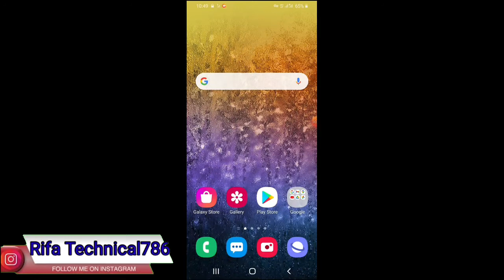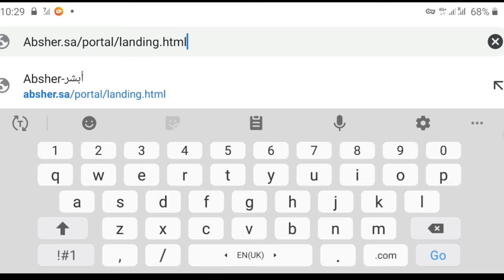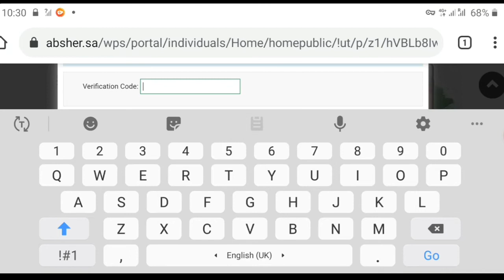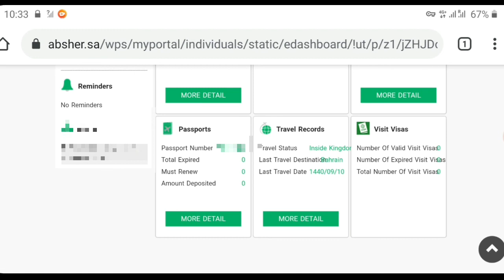How To Check Chutti Fees in Absher | Chutti Ka Fees Kaise Check kare | Exit Re Entry Fees in Absher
How to check Exit Re Entry fees in online
Check khurooj fees online